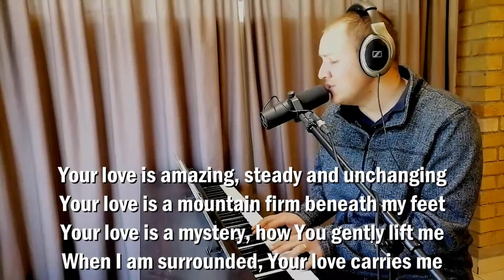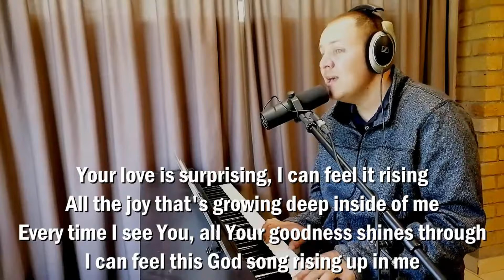Hallelujah (Your Love is Amazing)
A Brenton Brown song I remember singing in our youth group in the 2000s. Great song of praise!